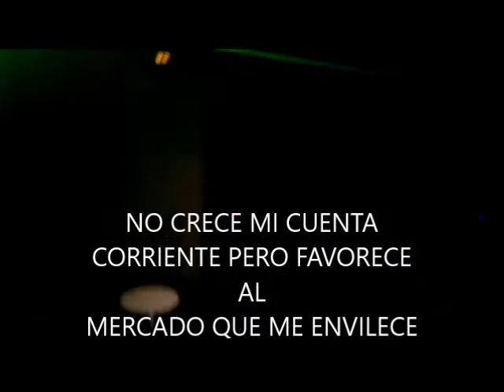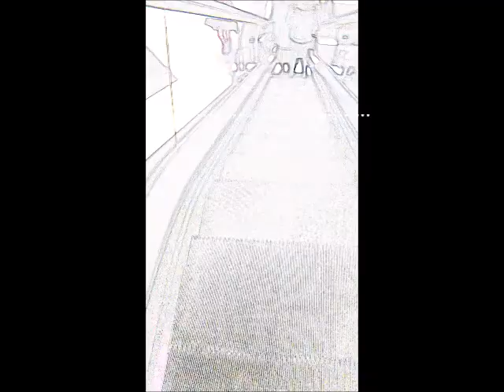🔥🎵 🔥KDM🔥 - NO MORE NO CORP RAP ESPAÑA HIPHOP ASTURIAS [CAFIALAMAFIAPROD]